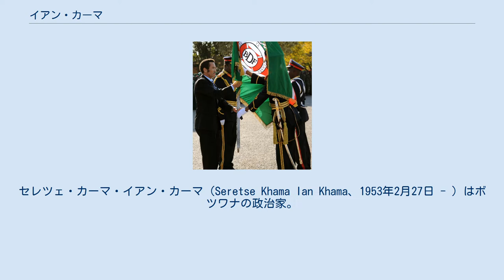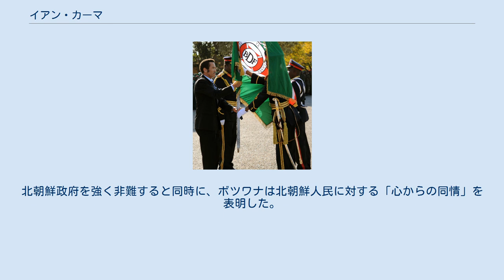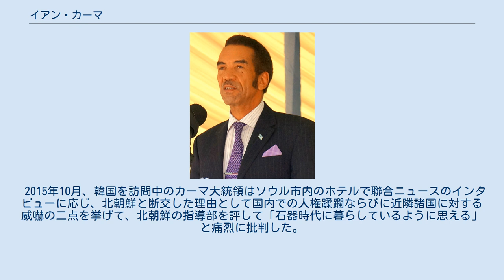イアン・カーマ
セレツェ・カーマ・イアン・カーマ（Seretse Khama Ian Khama、1953年2月27日 - ）はボツワナの政治家。
2008年より2018年まで、同国大統領を務めた。
初代大統領セレツェ・カーマの息子である。
 父セレツェ・カーマは、イギリスのオックスフォード大学に留学中の1948年にイギリス人女性のルース・ウィリアムズと結婚した。
しかし、この結婚は白人主導の人種差別政策「アパルトヘイト」を推進していた南アフリカを刺激した。
セレツェは、ボツワナの主要民族ツワナ人の最大氏族ングワトの王位継承者であり、そのような影響力のある黒人が、白人と結婚するなど、南アフリカには容認できることではなかった。
南アフリカは、かつての宗主国イギリスを通じてセレツェに圧力をかけた。
イギリスは、当時、南アフリカの資源採掘の利権を得ており、南アフリカとの対立を望まなかった。
セレツェは結果としてングワト族王位を放棄するまで、ベチュアナランドに帰国できなくなった。
イアン・カーマは、この期間にイギリスで生まれた。
 1956年、カーマ一家は、セレツェが王位を放棄したことで何とかベチュアナランドに帰国できた。
セレツェはその後、政治家としての道を歩み、卓越した政治手腕を持っていたセレツェは、結果的にベチュアナランドを平和裏にボツワナとして独立させた。
 一方、イアン・カーマは軍人の道を歩んだ。
父と同じく外国に留学し、スワジランドのユナイテッド・ワールド・カレッジ、イギリスのサンドハースト王立陸軍士官学校を卒業し、イギリス陸軍に一時在籍した。
 1997年12月16日から1998年3月31日まで、ボツワナ国防軍最高司令官の地位にあった。
第2代大統領クェット・マシーレが1998年3月31日に引退した時、一部にカーマ擁立の動きがあり、第3代大統領にフェスタス・モハエが就任すると、副大統領への擁立の動きが出たが、カーマはこの時点でボツワナ議会に議席を持っておらず、副大統領の就任資格がなかった。
そこでカーマは1998年、父の故郷にしてングワトの本拠地であるセローウェ北選挙区での補選に与党ボツワナ民主党から出馬し、野党ボツワナ国民戦線の候補に圧倒的な差をつけて当選。
7月13日、カーマは議会で副大統領の宣誓を行った。
 1998年から2008年までボツワナの副大統領をつとめた後、2008年4月1日、モハエの後を受けてボツワナの大統領に就任した。
2009年10月には、カーマにとって初の選挙が開催されたが、党首を務めるボツワナ民主党は、57議席中45議席を獲得するなど、野党に圧倒的な大差をつけて勝利した。
2018年3月31日に憲法の定める大統領の上限10年に達したため退任し、モクウィツィ・マシシ副大統領に大統領の座を譲った。
 副大統領時代には、出身地であるイギリスの自動車番組トップ・ギアがボツワナでロケを行った際、モーターグライダーで空から登場した。
 2019年3月10日、インドのダラムサラで開催されたチベット蜂起60年記念式典に元ボツワナ大統領として参加した。
同式典でカーマ元大統領は、自身が大統領を務めていた2017年にダライ・ラマ法王をボツワナに招いた際、中国政府から法王をボツワナに入国させないよう圧力を受けたが断固として撥ね付けた事実を誇らしげに語った上で、「ダライ・ラマ法王のイベント参加を阻止することでダライ・ラマ法王の影響力を弱めることができると考えている人が今なおいることは、論理的ではありません。」と人権を軽視する中国政府を名指しで批判した。
 ボツワナ国防軍の式典で軍旗を受け取るイアン・カーマ 政治手法 選挙などでは、圧倒的な国民の支持を得ているが、その政治手法は独裁的との評価もある。
 環境保護 動物好きであり、野生動物の保護にも熱心に取り組んでいるとされる。
ボツワナ国防軍は、野生動物の保護施設を運営している。
国内の野生動物の減少を理由に、2014年1月1日から「狩猟規制区や公共地区での野生生物の商業ハンティングを無期限停止」を行う予定である。
 軍事 ボツワナは、軍事に関する公式の予算書の入手が困難な国である。
2018年11月、ストックホルム国際平和研究所はサハラ砂漠以南地域のアフリカ諸国における軍事費の透明性について報告したが、ボツワナは「フランスやスイスから武器を購入して軍事費が急増しているが、国家としての防衛政策や...